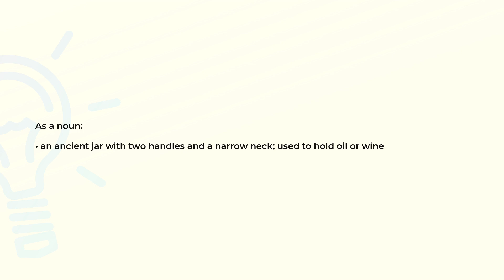What is the meaning of the word AMPHORA?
Definition and spelling of the word AMPHORA.

(00:00) Intro
(00:07) As a noun
(00:17) Spelling

As a noun (00:07):
• an ancient jar with two handles and a narrow neck; used to hold oil or wine